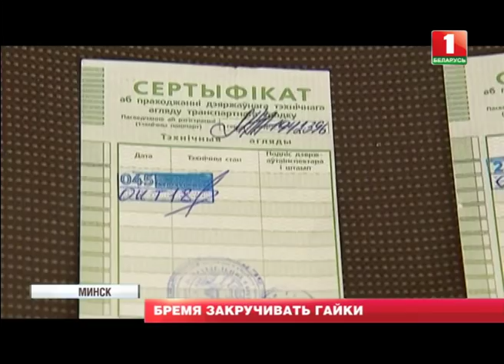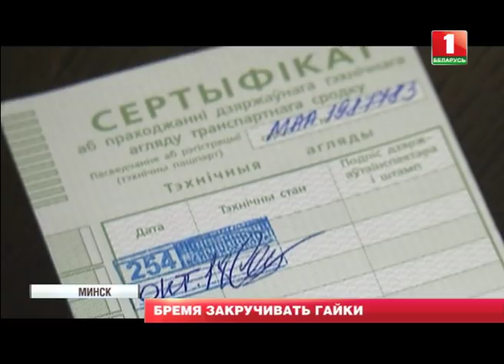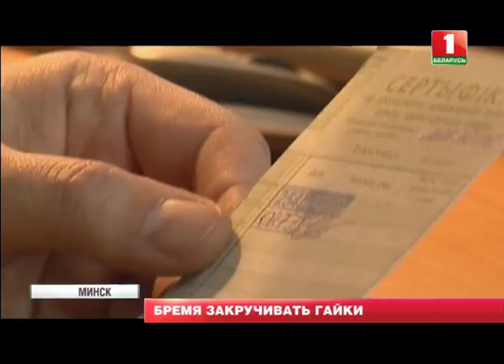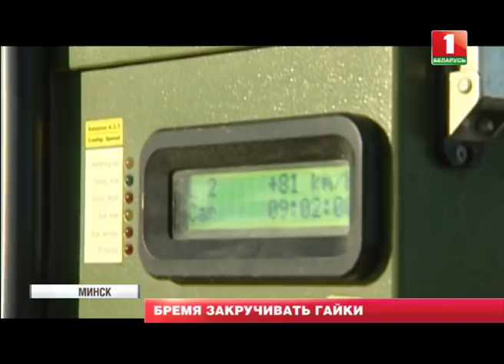Государственный техосмотр, дорожный налог и контроль: быть или не быть. Главный эфир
Когда в Беларуси появились поддельные документы о прохождении техосмотра, как профессионалы распознают незаконно изготовленные реплики и как будут выявлять автовладельцев с машинами без пройденного техосмотра — подробности в эксклюзивном журналистском расследовании "Главного эфира"!